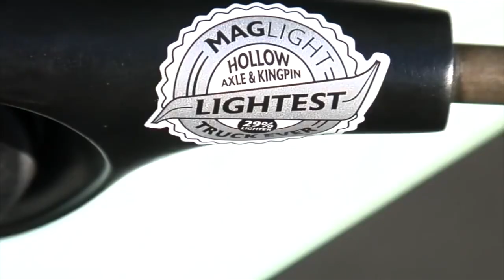Обзор подвесок Tensor All Terrain!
⚡ Бренд Tensor был основан в 2000 году Родни Малленом (Rodney Mullen) – одним из самых авторитетных скейтеров в летописи индустрии! В 2007 Tensor представили миру облегчённые подвески, которые были на 10% легче основной массы траков в промышленности. А на последующий год фирма выпустила ещё более крутую модификацию – Mag Light, что были на 30% легче обычной подвески!